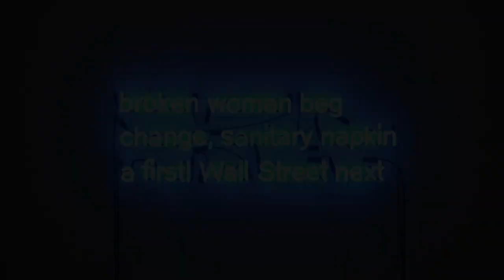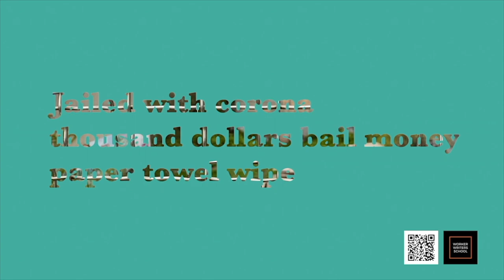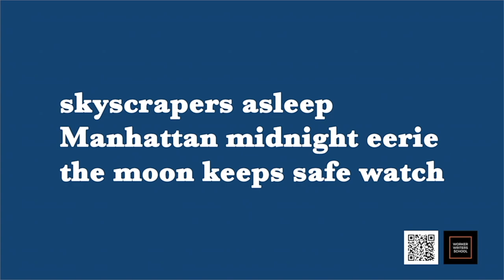Poetry &: Worker Writers School at Dia Beacon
Saturday, November 13, 2021, 2 pm, Dia Beacon

Building on nearly thirty-five years of poetry programs at Dia Art Foundation and curated by José Olivarez, Poetry & is a new series that invites poets to reimagine their work and its public presentation. In conversation with other artists and art forms, each event offers new encounters with poetry at and beyond Dia.

For Poetry &’s inaugural event, members of the Worker Writers School, an organization that promotes poetry by working-class, unionized writers, will intervene in Dia Beacon’s galleries. From November 12 to 15, a poem in neon by Christina Yvette Lewis from the recent collection Coronavirus Haiku will be displayed in the museum. On Saturday, November 13, at 2 pm, poets Lorraine Garnett and Christine Yvette Lewis will read and join a conversation with the school’s founder Mark Nowak.

After the Dia engagement, Hudson Valley residents can continue to experience the neon as it will be installed in local storefronts. This includes the site of the reading on Saturday, November 20, at 2 pm at Fish & Chikzz in New Windsor, New York, where poets Alando McIntyre and Kelebohile Nkhereanye will read their work. The installation will then go on long-term view at the Worker Justice Center in Kingston, New York.